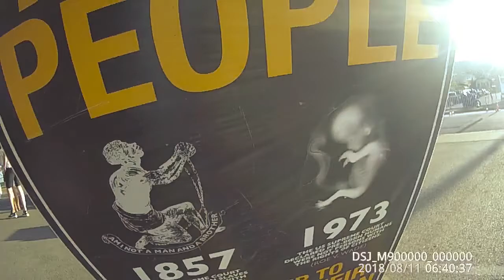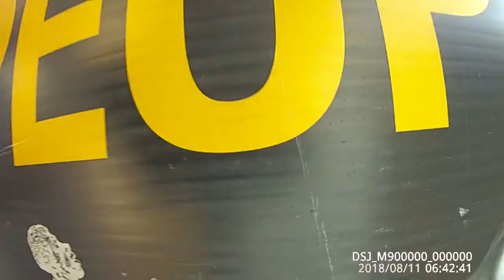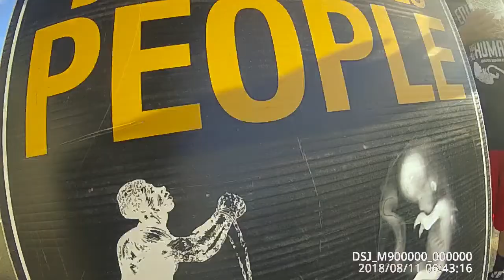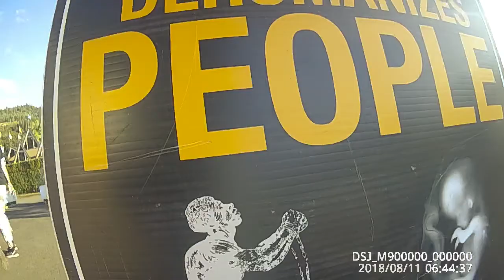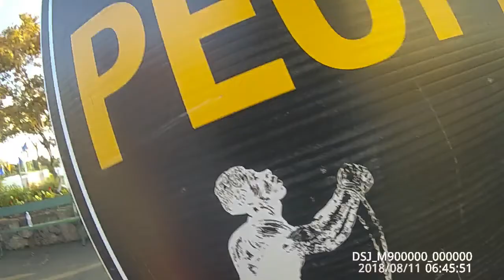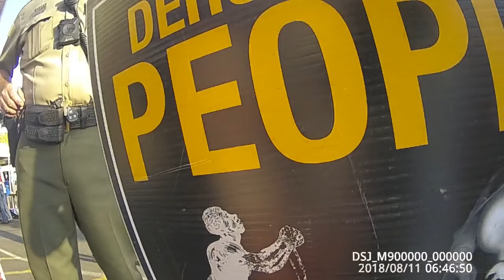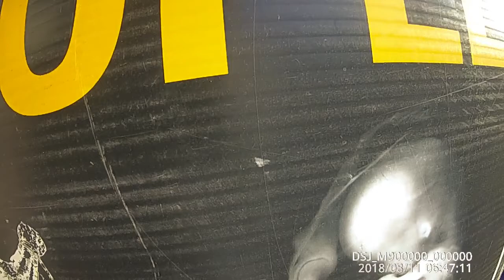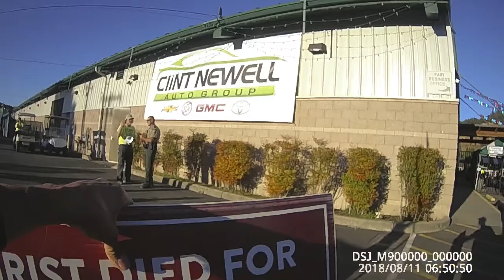Martial Law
Douglas County Fair officials attempt to move abolitionist and call the Sheriff for compliance.  Sorry about the camera, it gets moved in the end as the Sheriff ends his bully tactics.